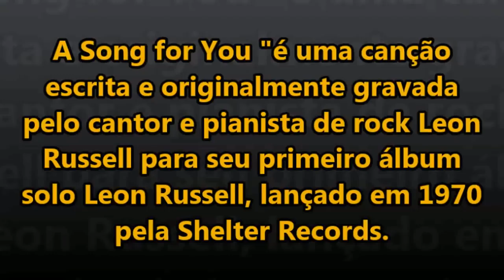KODI LEE CANTANDO A SONG FOR YOU